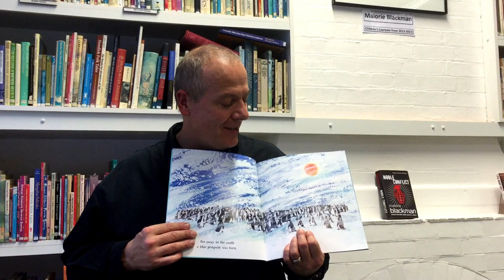Petr Horacek on his picture book creation process at CLPE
The amazing author/illustrator Petr Horacek came to talk to our Power of Reading teachers last week - We caught up with him and asked how he puts his picture books together.

We use Petr's books on our Power of Reading training.